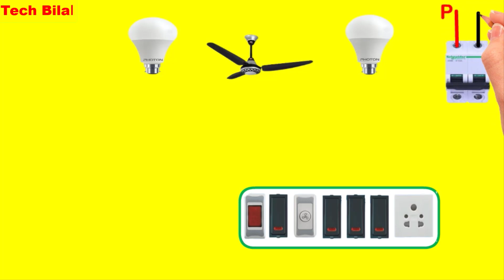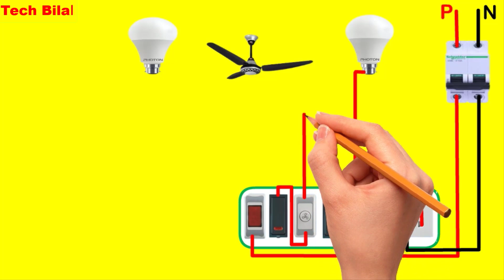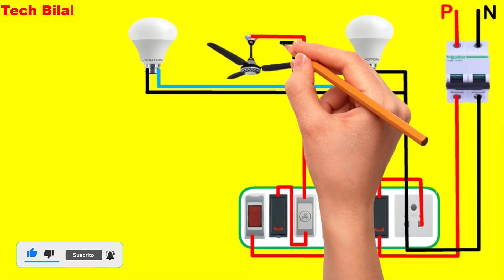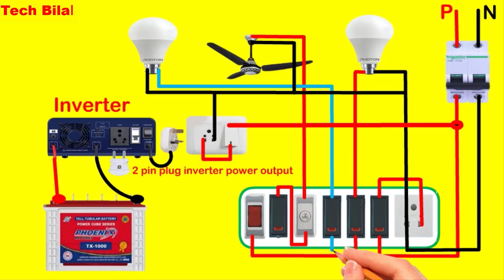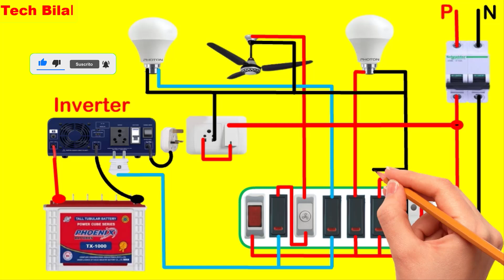Inverter Connection Switchboard || Switch Board Connection Wiring Inverter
Hi Friends
inverter switch board wiring connection
inverter wiring connection in board
inverter wiring connection in switch board
inverter connection with switch board
inverter wiring connection with house
microtek inverter connection
inverter connection mcb box
socket me inverter connectio kaise kare
inverter charging board connection
full board inverter connection
4 switch 1 socket inverter connection
inverter plug connection